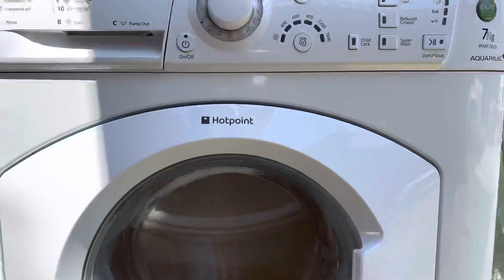Hotpoint WMF - very unbalanced 600 intermediate spin